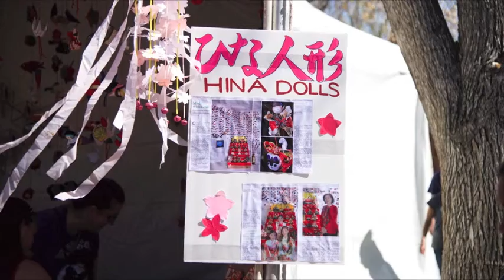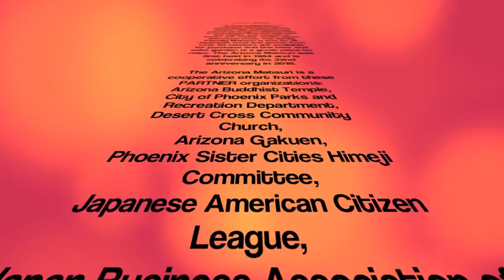Arizona Matsuri 2016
Arizona Matsuri was held in February 27 and 28, 2016.